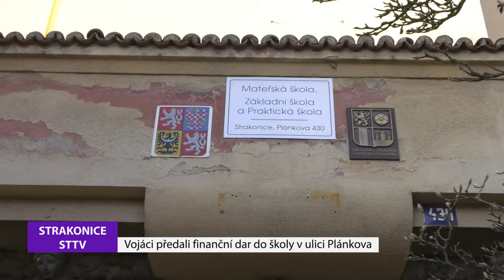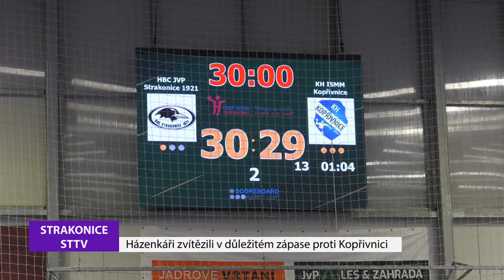Strakonická TV: Zpravodajství 10/2024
Vedení Základní, Mateřské a Praktické školy v Plánkově ulici převzalo finanční dar od strakonických vojáků. Sbor dobrovolných hasičů Strakonice I slaví úctyhodné výročí. Od jeho založení letos uplynulo 150 let. V repertoáru Scény (stále) mladých při strakonickém Divadelním spolku Čelakovský, kterou vede zkušený divadelník Václav Slanař, nacházíme spíše komedie. Patří k nim i hra, kterou napsal Michael Enger pod názvem „Znovu a líp“. SPORT: Strakoničtí házenkáři porazili v důležitém domácím utkání tým z Kopřivnice. Vodní pólisté se díky dvěma výhrám v domácím bazénu vyhoupli do čela tabulky první ligy.